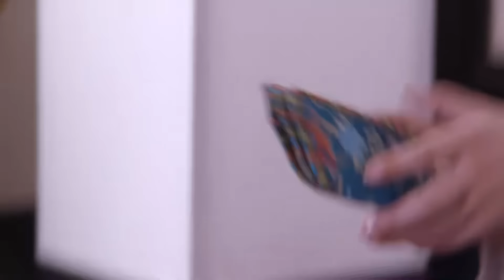【超好看战争剧】狂战狼王 13 | 勇猛兵王狂战日寇，兵出险招，攻下芦阳城，消灭上万敌军，成一代革命传奇！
▶剧情简介：保安团团长方兆猛之子。外表叛逆，玩世不恭，但内心其实富有同情心和正义感，讲义气，为人豪爽。他反感方兆猛鱼肉百姓，佩服红军，向往做个替天行道、快意恩仇的绿林英雄。进步女学生肖红绣（刘芊含饰）携情报前往红军游击区，途中被保安团团长方兆猛（杨洪武饰）抓捕，又与其子方跃光（宋涵宇饰）产生纠葛。肖红绣借方氏父子的矛盾将情报送达，又以与方跃光相恋之名回到方家，跟方兆猛和国军团长敖胜斗智斗勇，协助红军成功还击。肖红绣与方跃光在斗争中渐渐相爱，方兆猛也受影响开始暗中帮助红军。进入抗日时期，肖红绣方跃光并肩战斗，英勇抗击日寇。肖红绣出险招，攻下芦阳城，消灭日军，写下了一段不朽的革命传奇